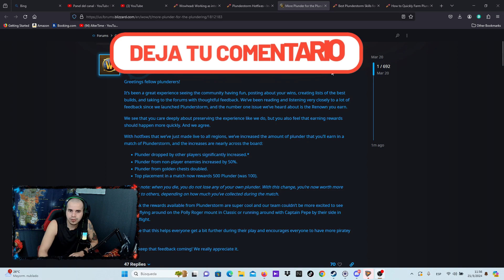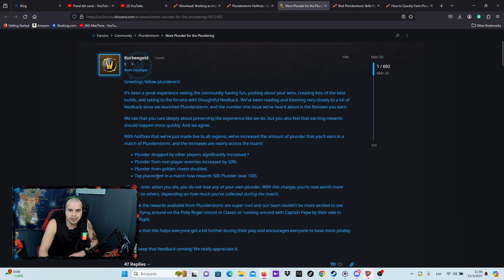World of Warcraft Plunderstorm Hotfixes AHORA MAS FACIL!!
Hola mi gente aquí les dejo la lista de cambios que Blizzard ha agregado a este nuevo modo de juego donde nos haran mas facil conseguir el renombre,espero que les ayude.@Insta

Redes::